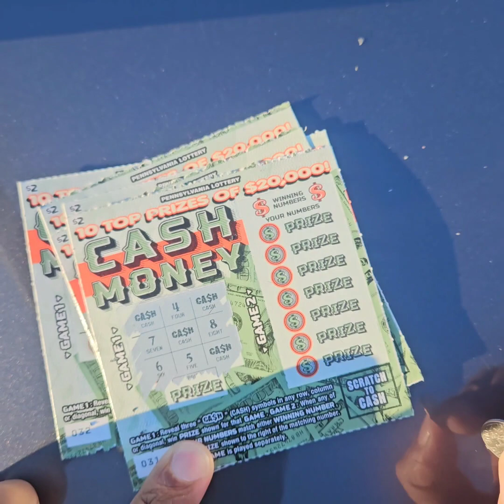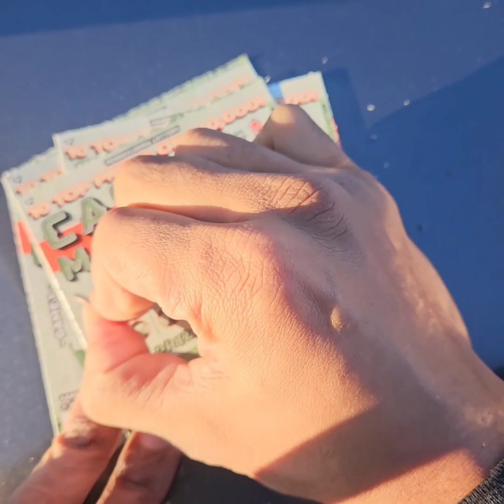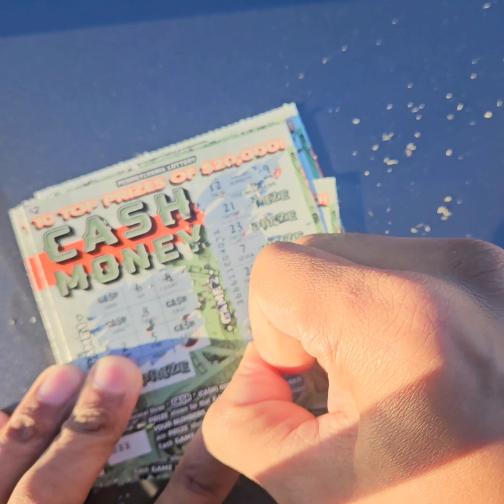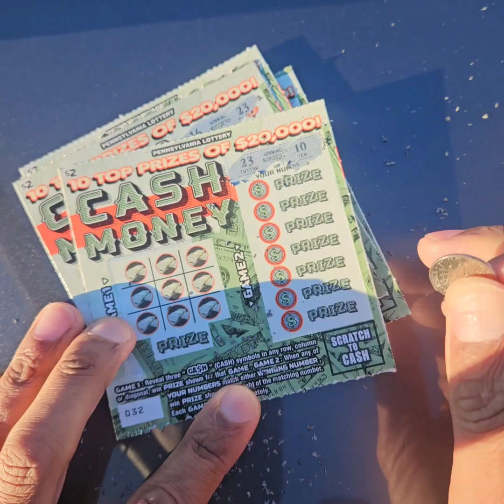Cash Money $2 Scratch Tickets x 5 from the Pennsylvania Lottery